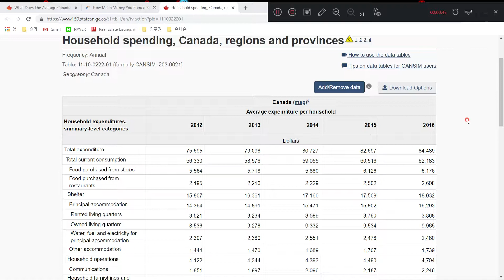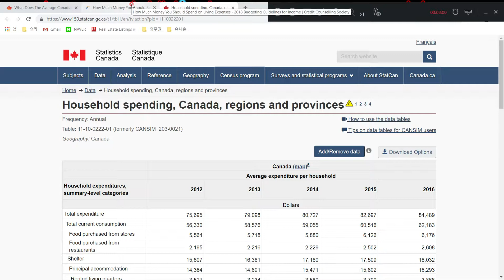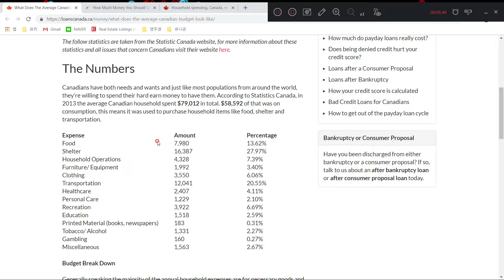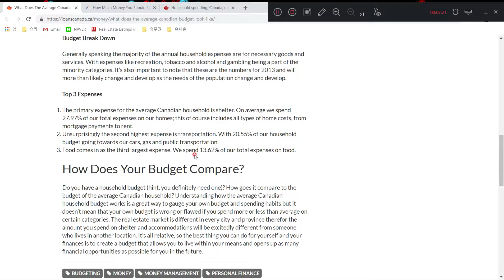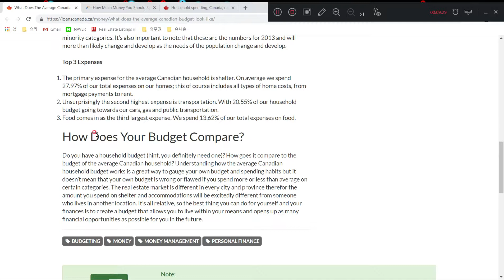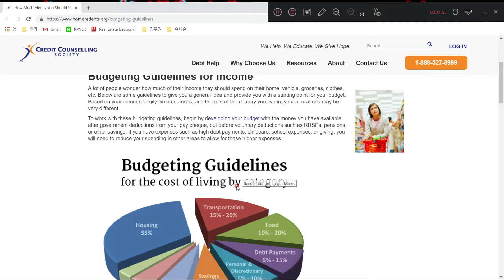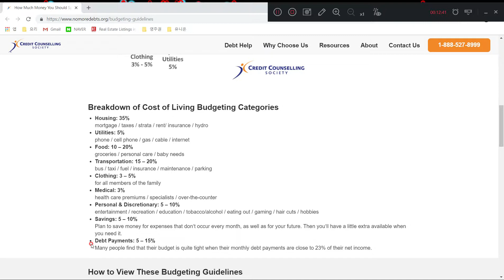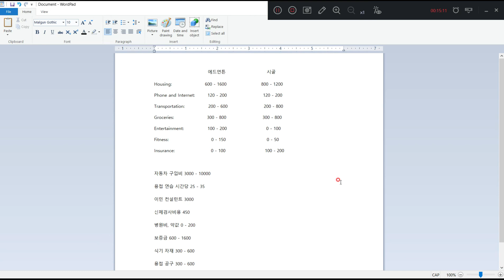캐나다 초기 정착 비용 및 생활비 2부 21 Sep 2018